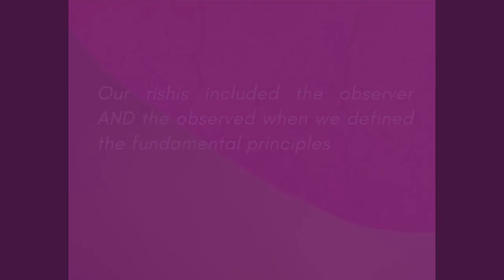#1 (~5min) What is the Universe made of?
In this first episode, the speaker begins with explaining the various fundamental elements that make up the creation and how Sanatana Dharma explains this vs. modern science.

Sri Ramanujamji, disciple of His Holiness Maharanyam Sri Sri Muralidhara Swamiji, delves into the depths of "Intelligent Living" with various intriguing concepts to help people navigate through the tough times.